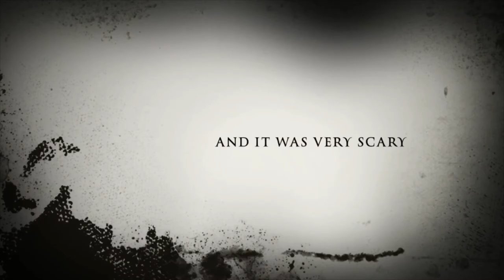Voyagers Movie Trailer